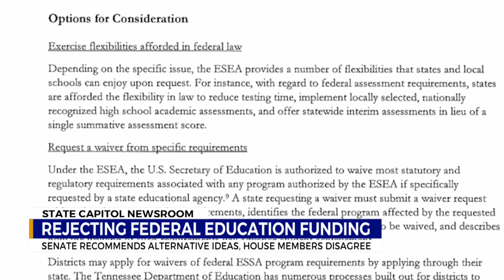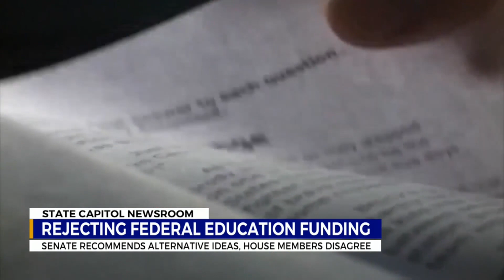TN House, Senate in disagreement over how to handle federal education funding